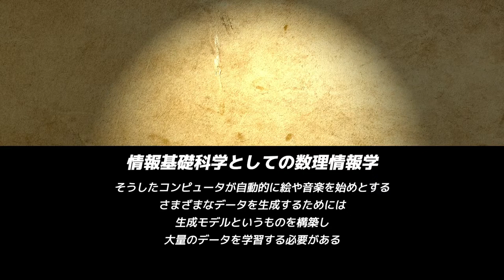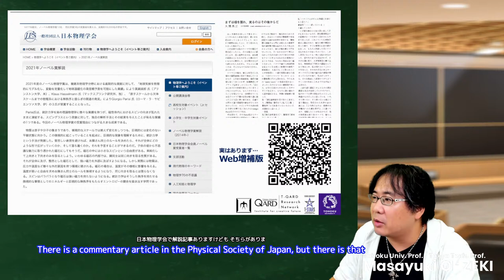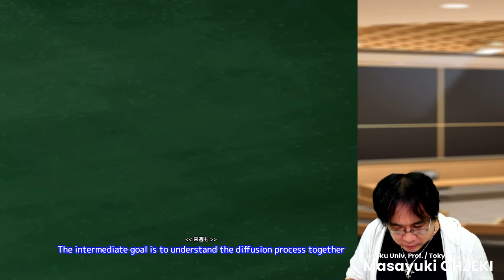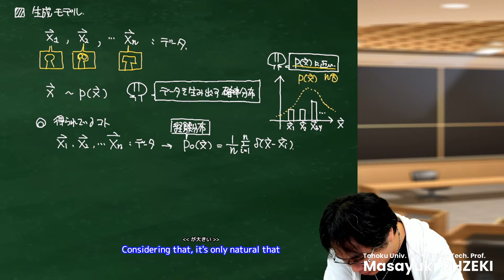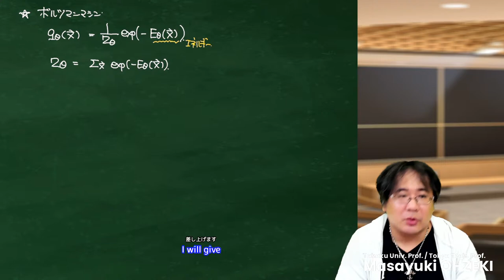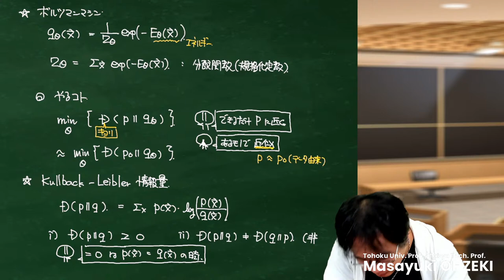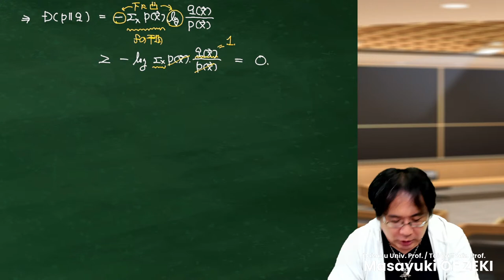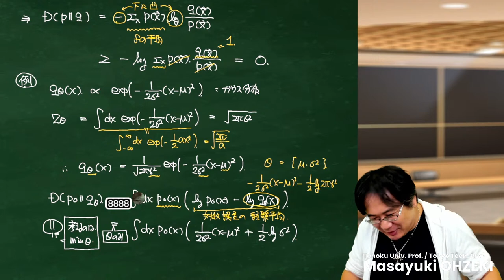第1回: 生成モデルの数理情報学！【2022年度・情報基礎科学としての数理情報学・東北大学大学院情報科学研究科】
今年度はボルツマンマシンや敵対的生成ネットワーク、そして拡散モデルに代表される生成モデルの数理的背後に迫ります。
まず第1回では生成モデルについて、そしてその学習について基本を紹介します。
受講者は遠慮せずslidoで盛り上げましょう！
またはYoutube Live上でコメントをしてください。

【教員情報】
東北大学大学院情報科学研究科教授
大関 真之

【参考文献】
大関真之のイタリア滞在記 (日本物理学会誌 68 (2013）Web増補版)

【チャプター】
00:00 待機画面
02:29 開始前雑談
　∟02:44 google classroomに入れない
　∟06:29 大学院の後期授業は閑散がち
　∟08:06 研究テーマ変更の思い出
14:16 OP

14:50 本編開始
16:46 今年の講義内容
19:54 最近話題のdiffusionモデル
21:35 去年の講義はノーベル賞関連の内容
22:52 統計力学ってどんな学問？
24:25 スピングラスと情報の関わり
27:42 海外滞在記も書いています(概要欄にリンクあり)
28:49 改めて自己紹介
30:34 英語の講義についての見解
35:12 英語が話せなかった思い出
39:29 今後の授業目標

42:07 生成モデル
　∟45:40 生成モデルの目標
　∟49:30 データから得られる分布
　∟53:42 モデルを用意する
　∟55:32 生成モデルの用途とは
　∟59:56 ここまでのまとめ
　∟1:01:33 パラメータθを導入しモデルを可変にする
1:02:55 社会人ドクターのすすめ

1:04:10 ボルツマンマシン
　∟1:05:30 Z_θは規格化定数(物理では分配関数)
　∟1:08:41 ボルツマンマシンの目的
　∟1:10:49 モデルをデータに合わせる
 　　∟1:12:47 距離の尺度は自由！
 　　∟1:13:52 真の分布はデータ由来の分布で近似

1:15:25 Kullback-Leibler情報量
　∟1:17:35 KL情報量が持つ性質
　∟1:19:57 Gibbsの不等式
　 　∟1:20:39 面倒なlogを外したい
　 　∟1:21:43 logの中身を下から評価
　∟1:24:13 Jensenの不等式
 　　∟1:24:27 どんな時に使える不等式か
 　　∟1:26:57 逆パターンでも使えるよ
 　　∟1:28:48 D(p||q)の場合に使ってみる

1:34:04 Z_θを手計算できる例(ガウス分布)
　∟1:38:14 p_0との距離を最小化するθを計算
　∟1:40:33 θについての項のみを考えればOK